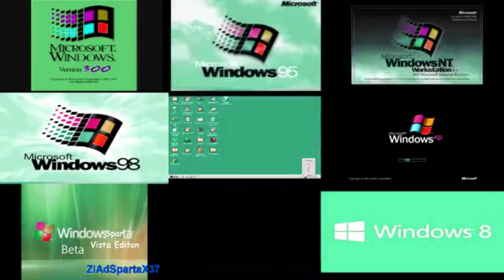Windows Sparta Remix Nineparison Luig Group (FIXED)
Fixed because he using AVS Video Editor.